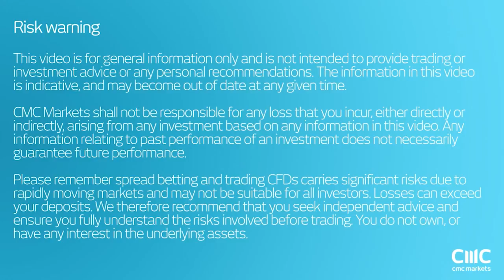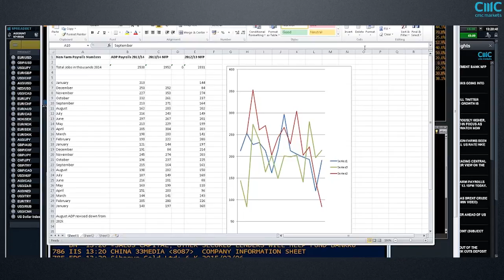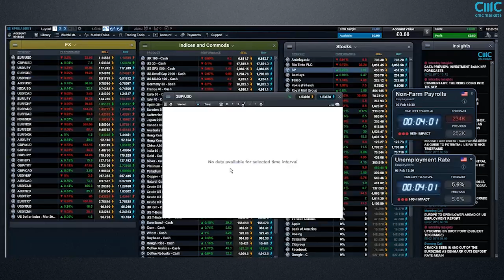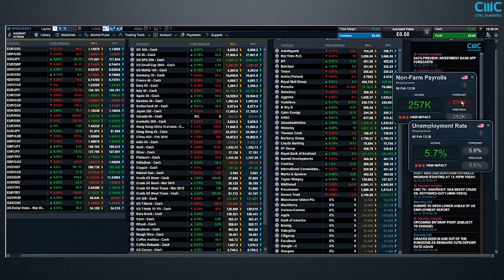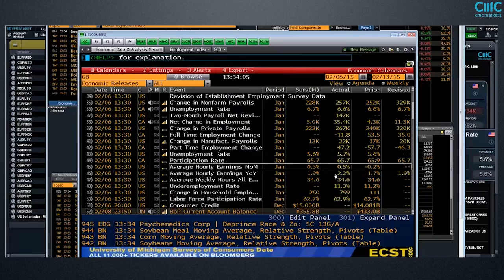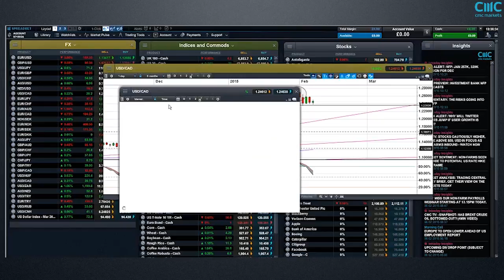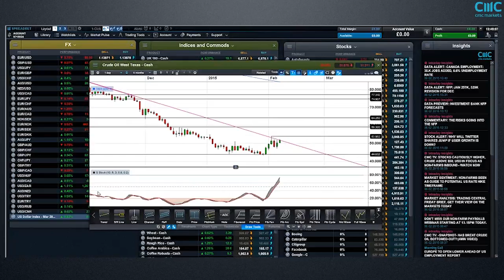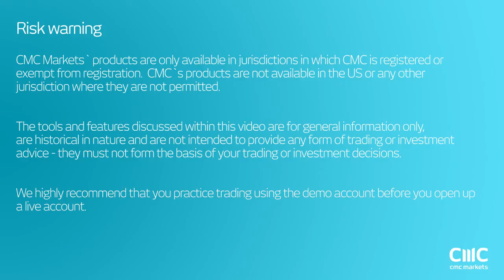Non-Farm payroll webinar live recording - 6 February 2015